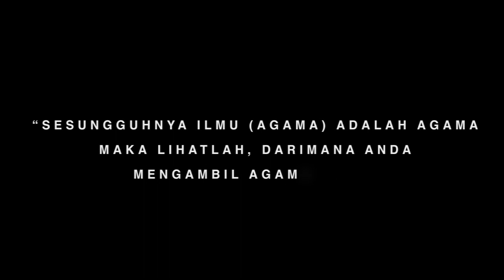Ceramah Lucu Ustad Gondrong ‼️ Celana Berat Bersih 50 Kg ‼️ Ust L Wildan Arsyad